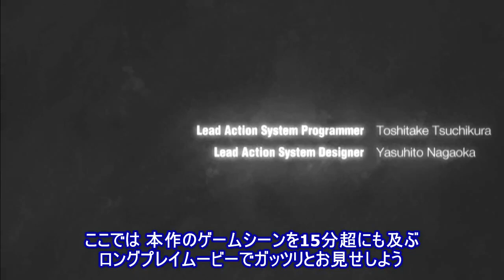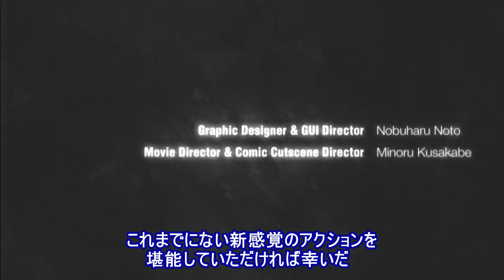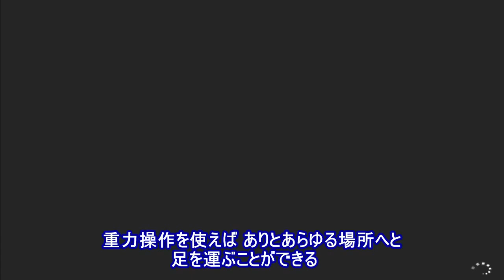Gravity Daze 15 min gameplay [PS Vita]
15 minut prosto z Gravity Daze/Rush.